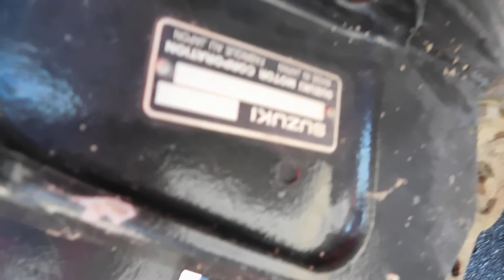Suzuki 60 Final Running Video 9 2 21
This is a motor that came in that we did routine service work to. Seems to be running great now.